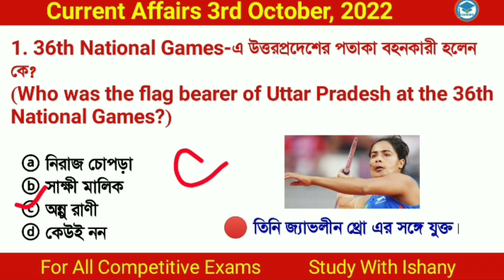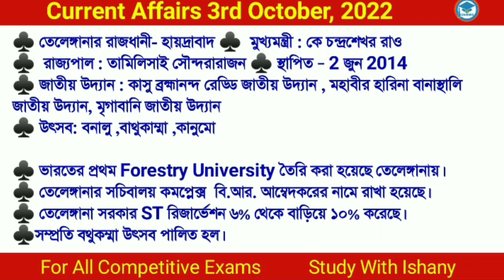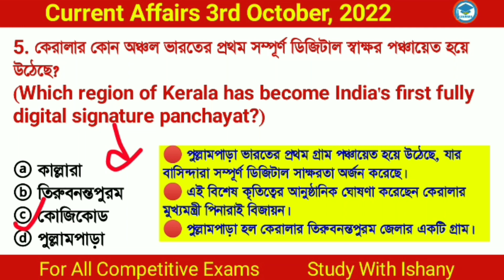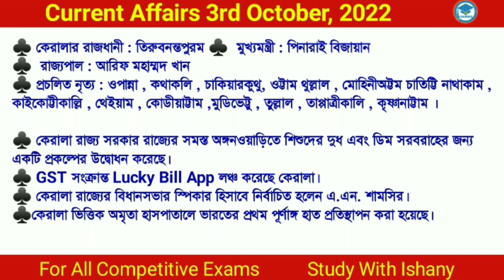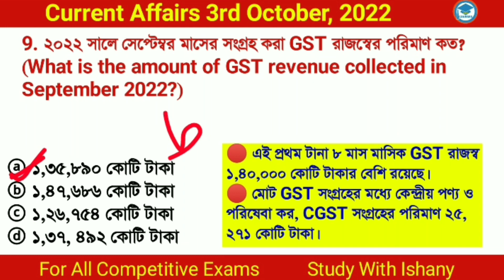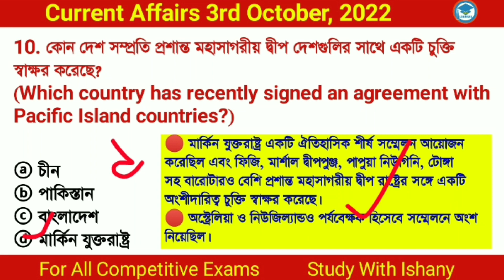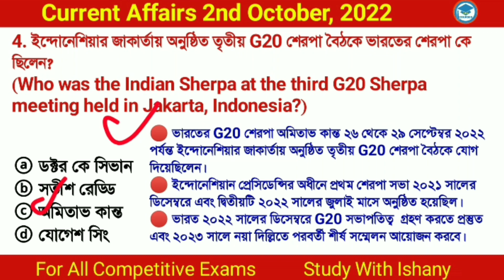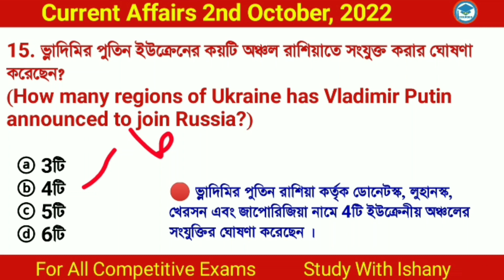Bengali Current Affairs Daily | Daily Current Affairs in Bengali Language | Study With Ishany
Discuss here

*flag bearer of Uttar Pradesh at the 36th National Games
*India's first fully digital signature panchayat
*India's first Electric Hatchback Car
*GST revenue collected in September 2022

👉 সম্পূর্ণ September  মাসের কারেন্ট অ্যাফেয়ার্স এর

কারেন্ট অ্যাফেয়ার্স 2022
todaycurrentaffairs 2022
# 3rd_October_current_affairs